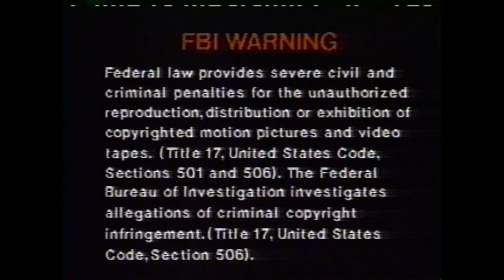Daniel Ponce Rumbero, Percusionista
Daniel Ponce: Grande y Tremendo Percusionista Cubano:
Rumbero & Latin Jazz , Funk.
Ha Tocado y gravado Con Paquito D´Rivera, Orlando Rios "Puntilla", Alfredo Triff, Hilton Ruiz, Yomo Toro, Mario Bauza, Michel Camilo, Herbie Hancock, Bill Laswell, Manu Dibango, Kip Hanrahan , entre otros...